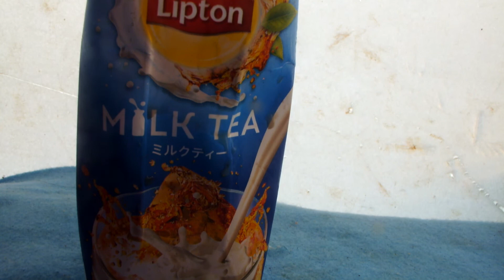最強帝王が紹介する飲料第315弾「リプトン、ミルクティー」